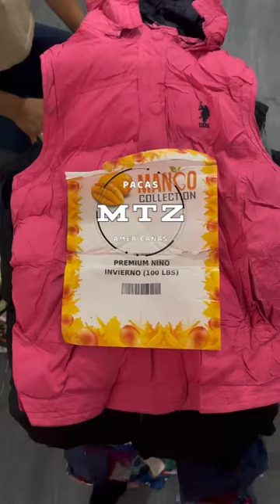Mixed Used Clothes